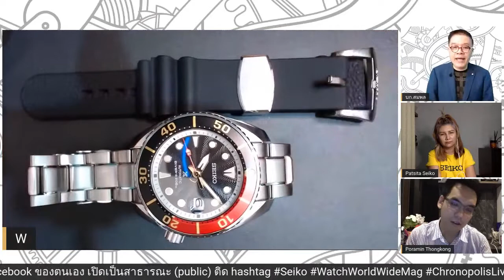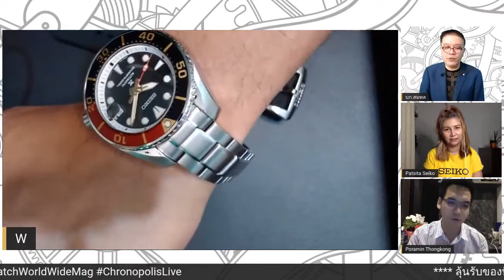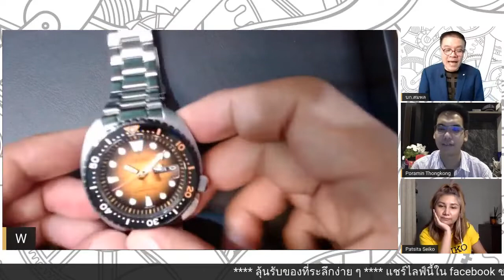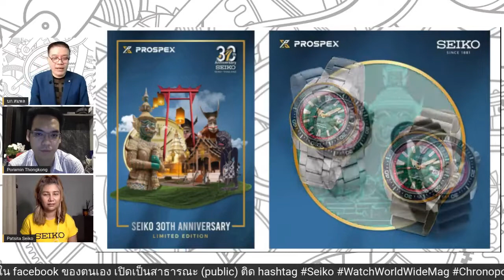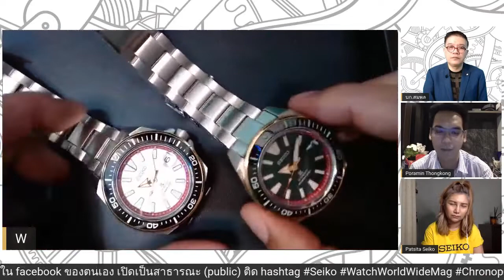Chronopolis LIVE from Home Ep.30: Seiko 'Real Thai' Collection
ไลฟ์สนุกปลุกกิเลส พร้อมลุ้นรับของที่ระลึก 'Chronopolis LIVE from Home Ep.30' มาแล้วววว ~
เพื่อฉลอง 30 ปี การเข้ามาทำตลาดอย่างเป็นทางการในประเทศไทย แบรนด์ญี่ปุ่นสุดฮอต Seiko ขอตอบแทนความรักความชื่นชอบที่คนไทยมีให้ ด้วยคอลเลกชั่นสุดพิเศษ 'Real Thai' ซึ่งสร้างสรรค์ขึ้นด้วยแรงบันดาลใจจากวัฒนธรรมทั้ง 4 ภาค ของไทย ออกมาเป็นเรือนเด่นถึง 5 รุ่น ซึ่ง บก.สมพลมีเรือนเป็นๆ ทั้ง 5 รุ่นมาอวดให้ชมกันในวันนี้ !